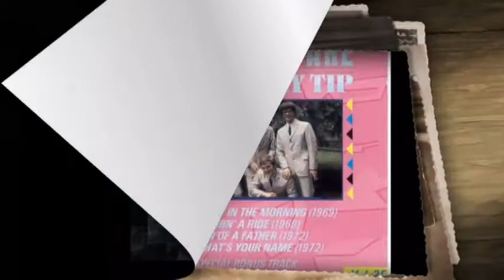Vanity Fare - At The End Of The Pier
Vanity Fare were a UK pop/rock group formed in 1966, best remembered for its million-selling song, "Hitchin' a Ride," which became a worldwide hit in 1970. Wikipedia